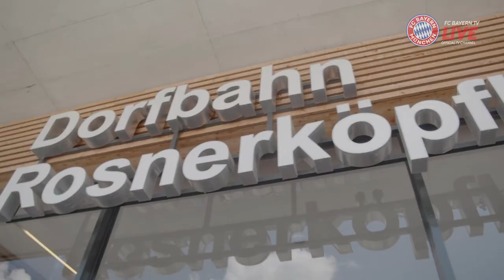Inside Trainingslager & Saisonvorbereitung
Fünf Tage ging es für die FC Bayern Frauen im österreichischen Werfenweng in erster Linie um Teambuilding. Sie stürzten sich an einem Drahtseil ins Tal und rasten auf dreirädrigen Karts bergab, um sich optimal auf die kommende Saison vorzubereiten..